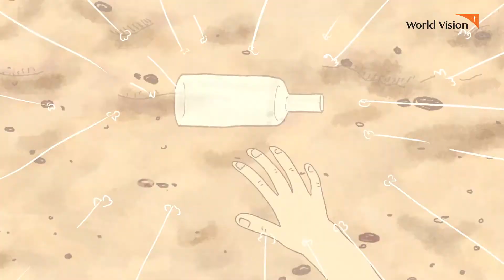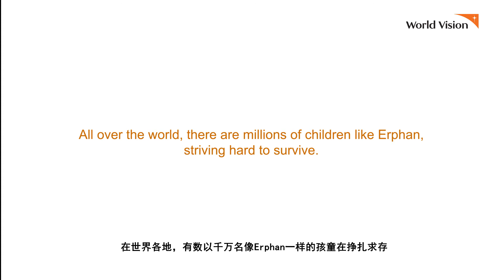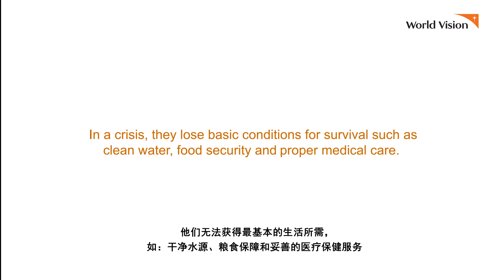Surviving in Troubled Waters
Erphan is a 10 year-old boy from Myanmar, and like many children around the world, life has taken him into troubled waters. However, his strong will to survive allows him to brave the storms and waves of life as he helps his family move forward courageously! Let’s have a closer look at how Erphan was able to become stronger, against all odds.

 Special thanks: Seeing Artelier Motion Studio